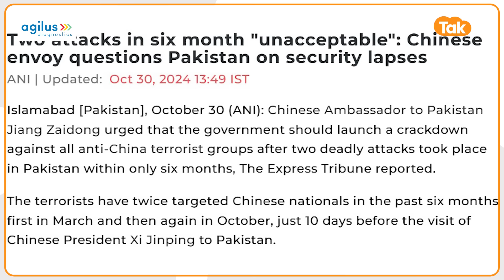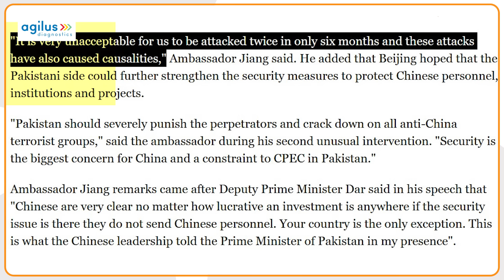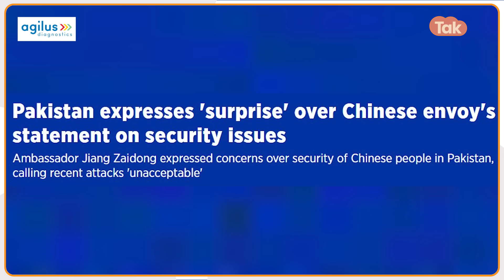Pakistan के खिलाफ China लेगा Action, अपने नागरिकों की मौत पर बोला China!